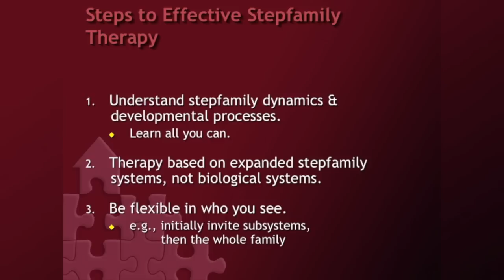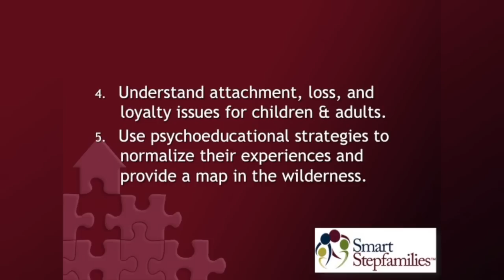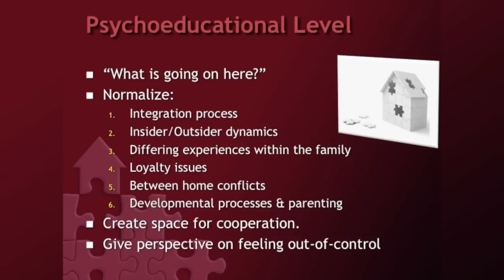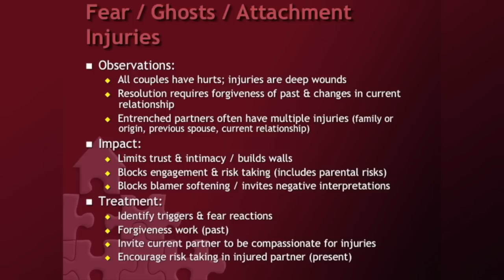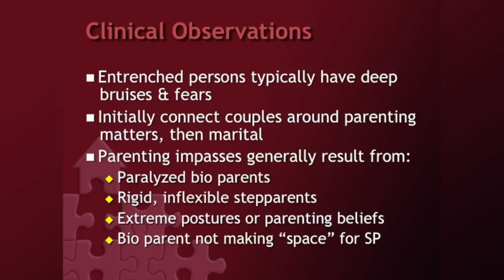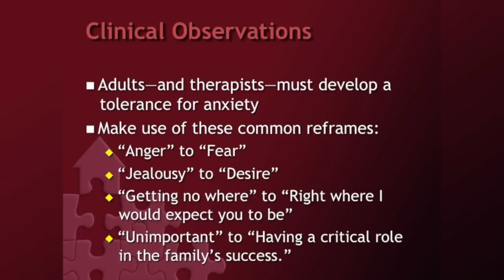Marital therapy with Couples in Blended Families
Author, therapist, and stepfamily expert Ron Deal discusses marital therapy with stepcouples and blended families.